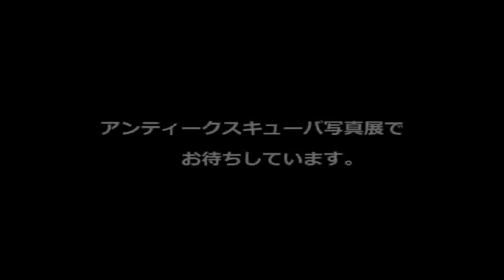Antique Scuba Photo Exhibition CM03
アンティークスキューバ写真展のご案内
6月27日と6月28日に写真展を開催します。
展示会場：GalleryZO　東京
展示時間：1100~19:00

Guidance of antique scuba photo exhibition
It will hold a photo exhibition on June 28 and June 27.
Exhibition Venue : Gallery ZO Tokyo Japan
Exhibition time  : 1100 to 1900 Japan

♪MusMus